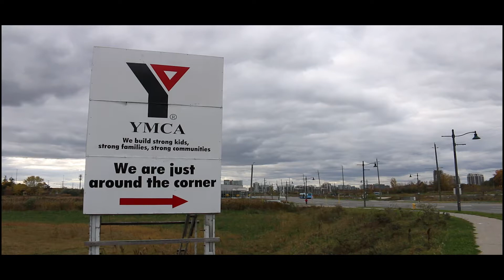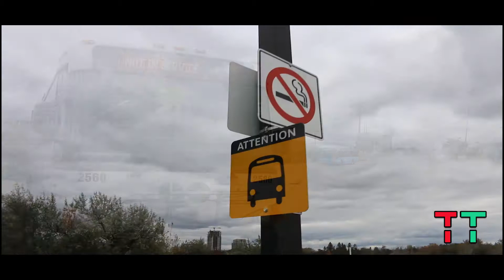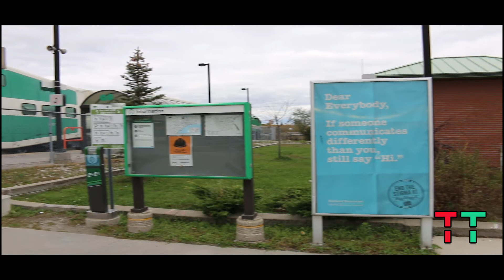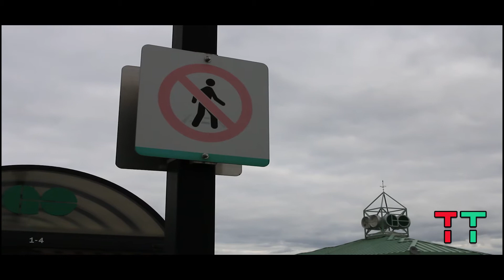GO Stouffville - Unionville GO Station Walkthrough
In early December 2017, Transit Toronto videographer Damian Baranowski paid a visit to Unionville GO station on the Stouffville GO line to provide you with this station walkthrough video!